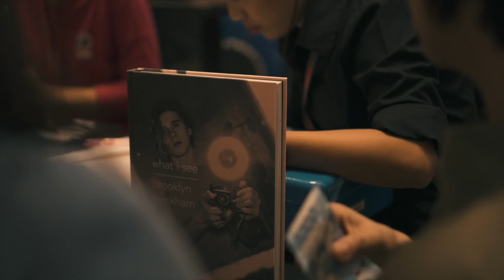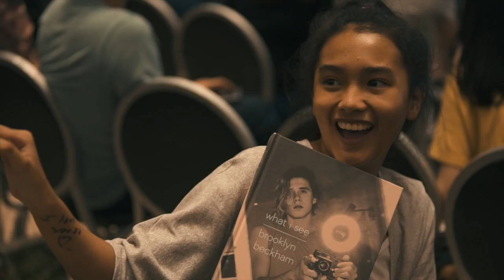Brooklyn Beckham for BENCH/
Relive those kilig feels when GlobalBenchsetter Brooklyn Beckham visited Manila last January 13, 2018 to promote his book - What I See and join the ribbon cutting to officially open the BENCH/ BGC Flagship Store!